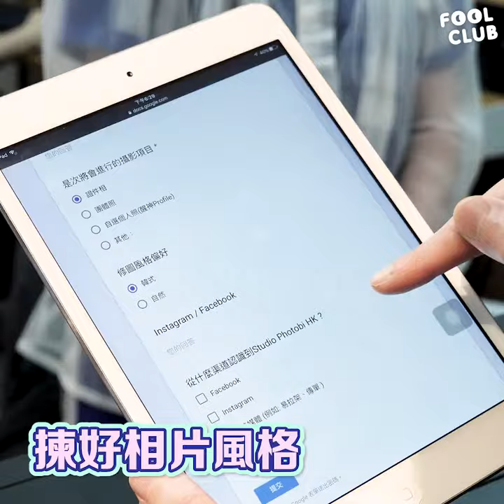【15分鐘即取】韓式照相進駐觀塘！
姊妹們有福了！證件相唔再係妳嘅惡夢🙈

韓式照相館而家殺入觀塘，完全用韓國嘅影法同美圖技巧，等你有張靚靚（又唔會變咗另一個人）嘅證件相！

Tag一個姊妹，約佢去影靚相啦！

【Studio Photobi】
觀塘駱駝漆大廈2座12樓A7室